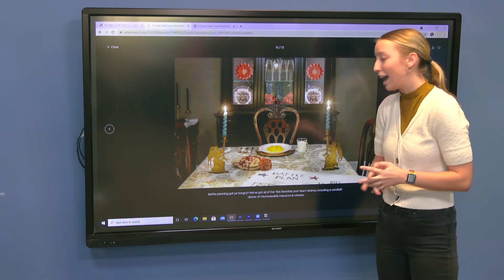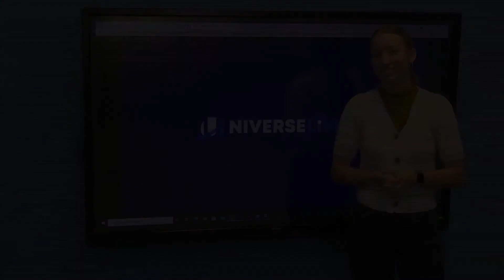Stay in the Home Alone House